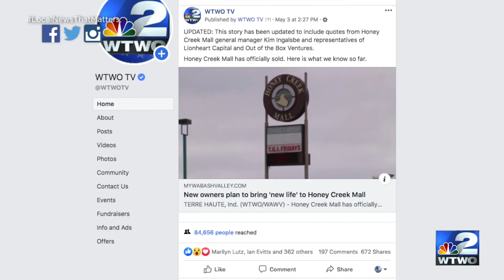Honey Creek Mall POP